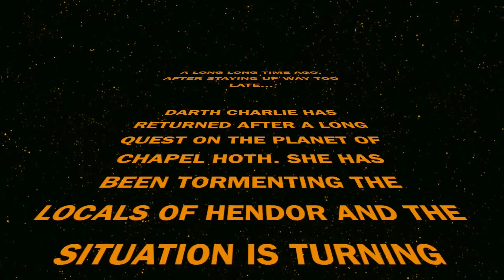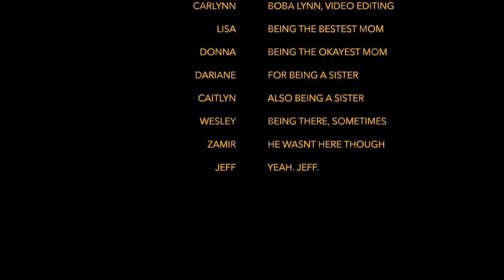Attack On Hendor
None of this is accurate or a proper representation of anything. Behold, two days without sleep.